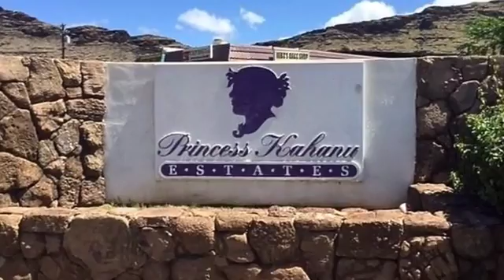Real estate for sale in Waianae Hawaii - MLS# 201616085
87-196 Waiolu Street
Waianae Hawaii 96792
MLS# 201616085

Princess Kahanu Estates is a wonderful Hawaiian Home Lands subdivision on the Leeward coast in Maili. Built in 1995 this 5 bedroom 2.5 bath home is large with over 2 700 sq ft of living space on a 6 500 plus sq ft lot. Home is currently set up as 2 family living but could be easily turned back into one home. There is a large cement pad perfect to park a boat there is also storage in the back of the home. The home is fully fenced which is perfect for kids or pets to run and play and even a room for a pool. The neighborhood has underground utilities wide street with plenty of street parking. Close to shopping bus line and 2 blocks from a beautiful beach. Must be 50% Hawaiian to purchase and be on the DHHL list.